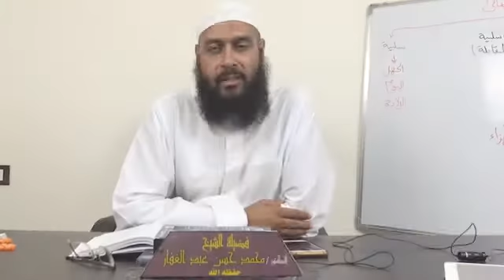صحيح البخاري كتاب السهو 20 12 2019